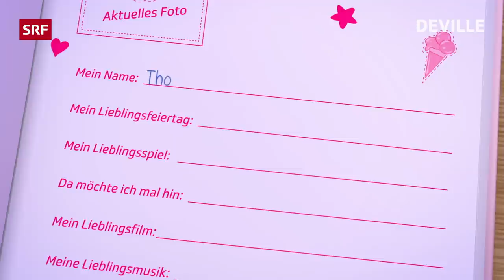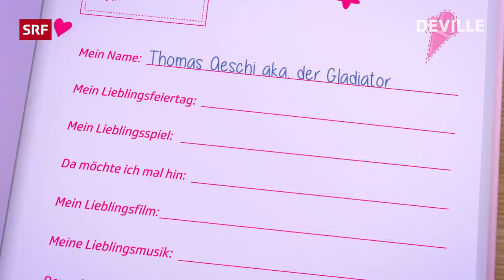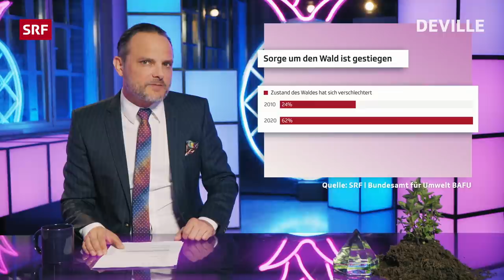«Deville» im Wald | Ganze Deville Folge 121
Dominic Deville bearbeitet satirisch die Aktualitäten der Woche. Im Schwerpunktthema geht es um den Wald. Mit dabei im Studio ist Gabriel Vetter.

00:00 Intro
00:40 Monolog: Arena ohne SVP
06:52 Freundebuch: Thomas Aeschi
08:07 Monolog: SP ohne Wähler
12:36 Patti Basler und Cedric Wermuth
13:24 Monolog: Rollende Rubel
17:06 Gabriel Vetter: Trouble-Shooter
20:42 Monolog: Wald
33:04 Einspieler: Öko-Battle
33:04 Abspann